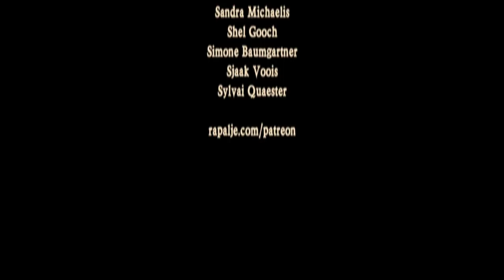What William did before Rapalje - Rapalje Show 45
Welcome to the second special of the Rapalje Show! In this video William will tell you about his life as a musician and what he did before Rapalje.

From the start to his musical career to his biggest mistake and also the meaning of his tattoos; William tells you all about himself. He answers the questions you've asked him in the past. Any more questions? Ask them in the comments. Be easy and free when you're talking to me!

POSTAL ADDRESS
p.a. Nieuwe Ebbingestraat 133
9714 AM  GRONINGEN
The Netherlands